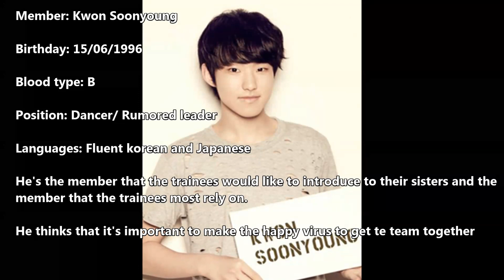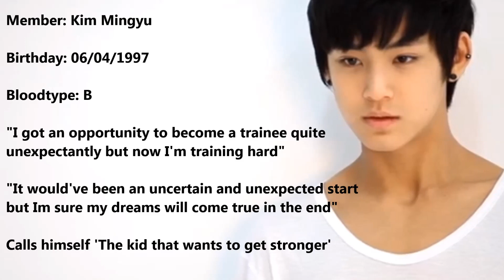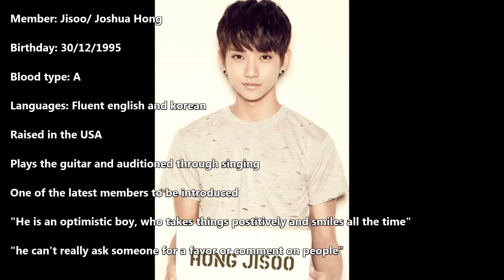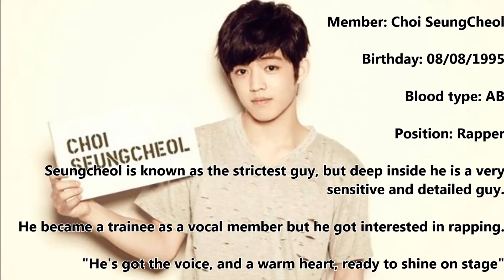SEVENTEEN members profile [OFFICIAL]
Official profile for Pledis entertainment's upcoming boyband, SEVENTEEN [part 1]
Made by @pledis_17 on instagram (: This is only 15 out of 17 of the members, we will upload the other 2 member's profile once it is revealed!

I decided to do a video montage so that the boy's personalities will shine even more, and as you can see they are lovable teenagers working hard towards debut! So please give them alot of support and we will watch them develop as artists and succeed in the future! (:

-Admin of pledis_17